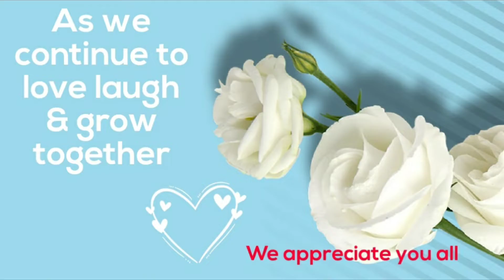like share and subscribe... Must watch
rhythm by :Donavon steele
Donavon steele Instagram